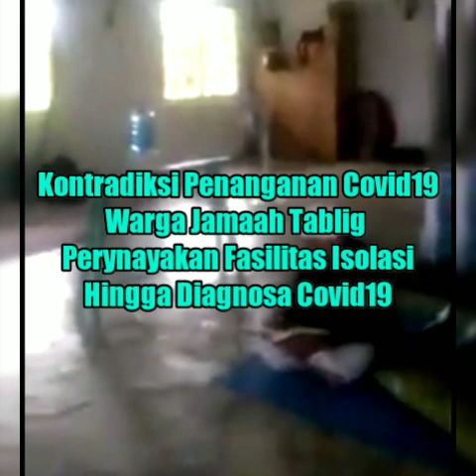Warga Jamaah Tablig Pertanyakan Fasilitas Isolasi Hingga Diagnosa TIDAK SESUAI: Penanganan Covid19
Assalamu alaikum, hello guys, nih ole-oleh dari seorang warga Jamaah Tablig (JT) yang persoalkan sistem penanganan isolasi mandiri yang dilakukan oleh pemerintah indonesia, selama ini masih dipertanyakan banyak pasien.

Selamat merayakan Idul Fitri 1441 Hijriyah
Ma'af Lahir Batin, Semoga kehidupan semakin membaik dihari esok